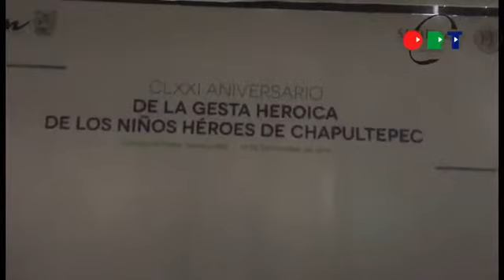CLXXI Aniversario de la gesta heroica de los niños héroes de Chapultepec